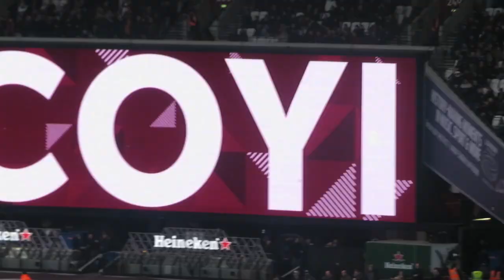RICE RICE BABY!!! West Ham Vs Arsenal Vlog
West Ham United take on Arsenal in my final game at the London Stadium for a while.